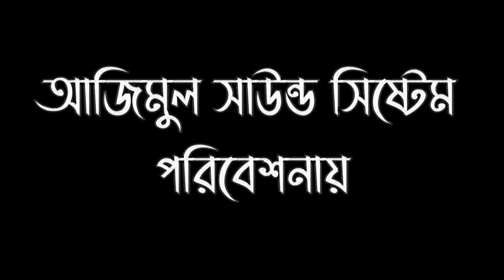আমার প্রেমের ময়ূরী আইরে বাঁশির সুরে সুরে বাজালেন বংশীবাদক হেলাল না শুনলে মিস | Helal Bonshi Badok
গানের শিরোনাম/ ‍Song Title:আমার প্রেমের ময়ূরী আইরে বাঁশির সুরে সুরে বাজালেন বংশীবাদক হেলাল না শুনলে মিস | Helal Bonshi Badok

🎼 বাঁশিঃ- Bashi:- Helal ( হেলাল )

সাউন্ড -- Sound:- Rajib Sound System

Eidt Azimul Sound System ( FJ Baul TV )